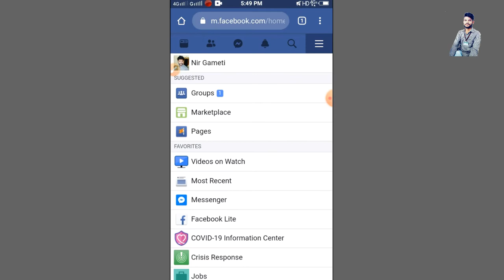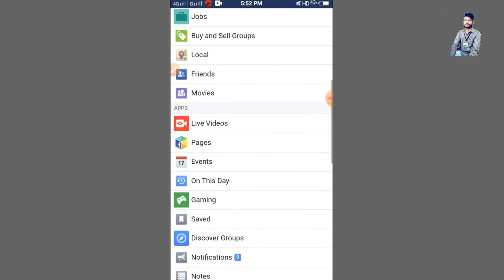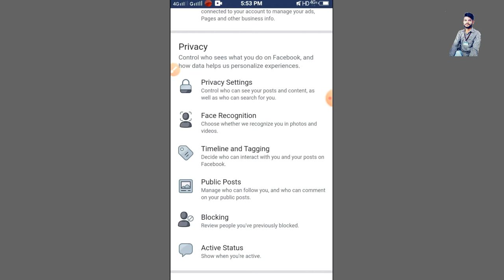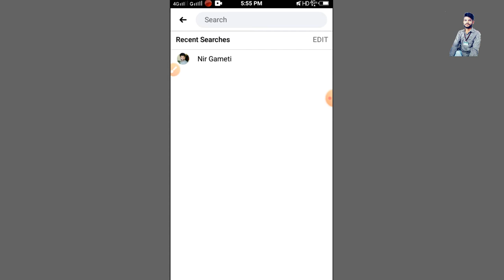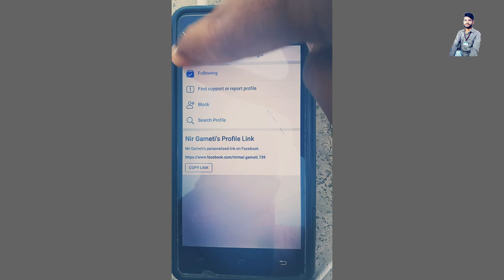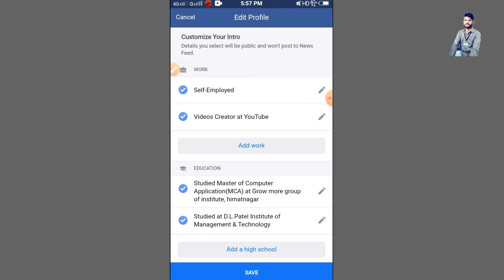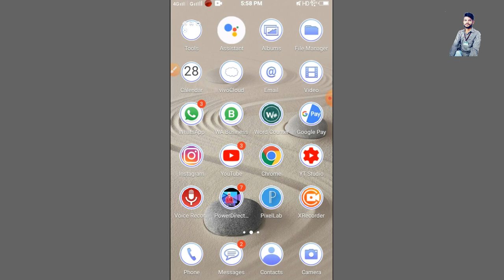How to show followers on facebook ? ||Facebook follower kaise on kare ||Facebook Follower#Technonir